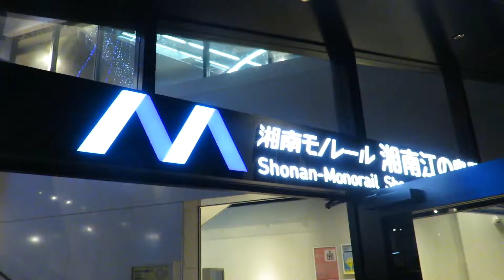湘南モノレール・湘南江の島駅イルミネーション＆湘南2020Candle（Shonan Monorail）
湘南モノレールの湘南江の島駅では早くもイルミネーションが点灯しています。昨年よりもちょっくら光源が増加している他、キャンドル装飾（もちろん本物では無くLED）もあります。そして江の島では「湘南2020Candle」が開催中(～11/8)。こちらは本物のキャンドル約1万本が秋の夜を照らしています。なおマスク必須の上、悪天候の時は中止になるのでご注意のほどを。

＊ＢＧＭ＊
きみの風に成りて / ISAo